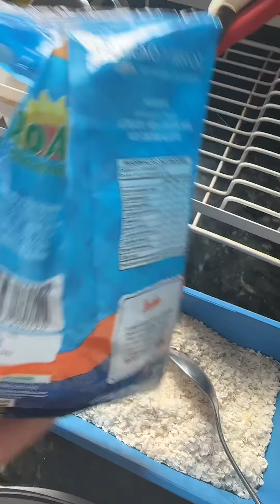Como fazer cuscuz com flocão de arroz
Cuscuz de arroz